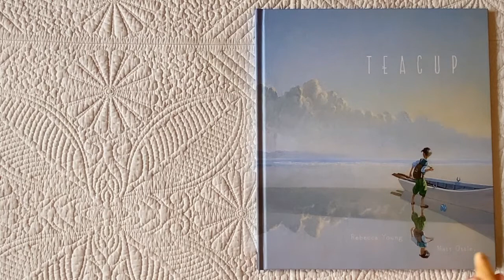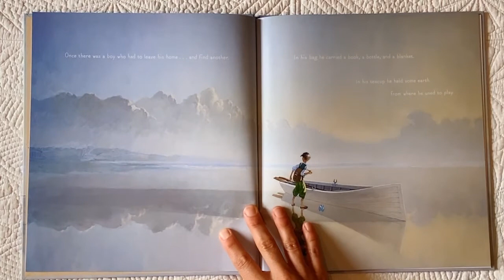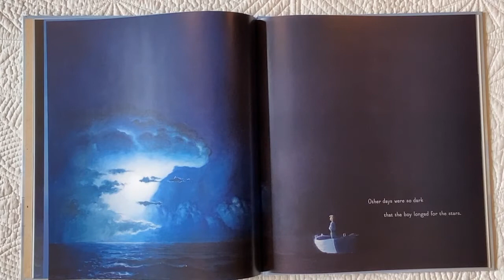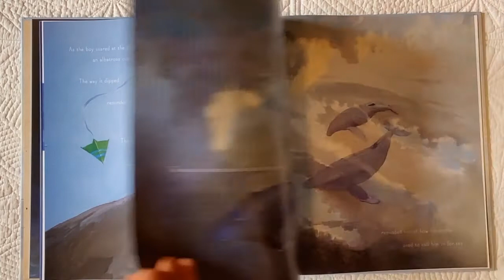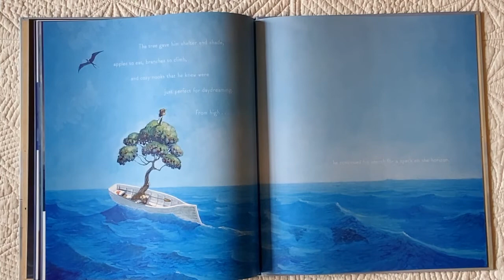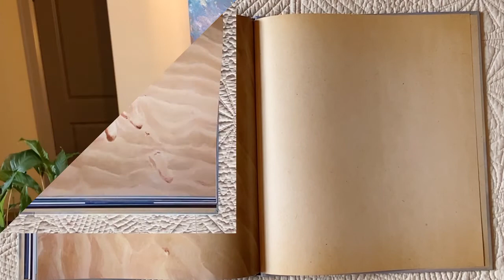Student Mental Health Ontario Read Aloud - Teacup (English)